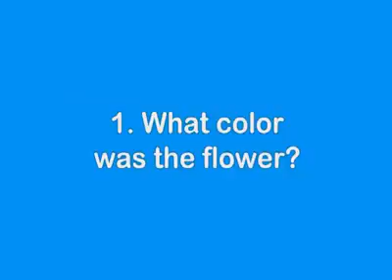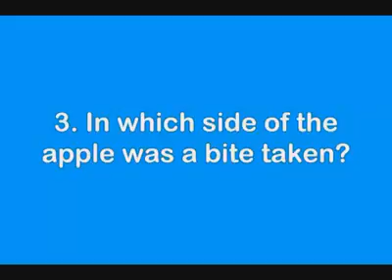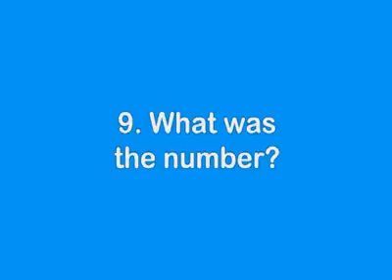TEST YOUR BRAIN ,WITH MY MEMORY Test